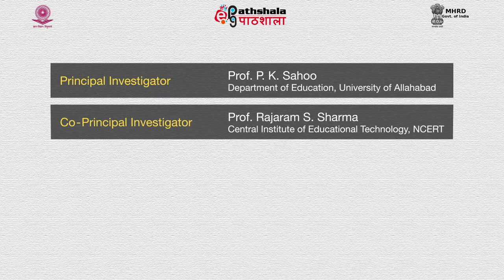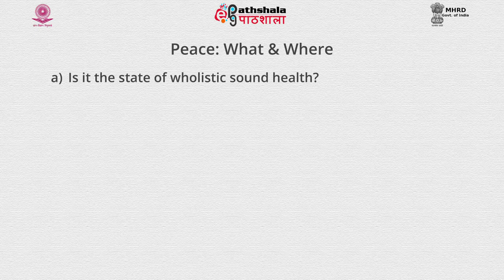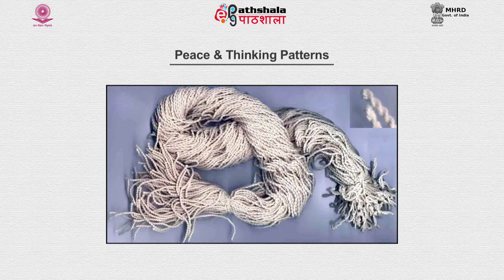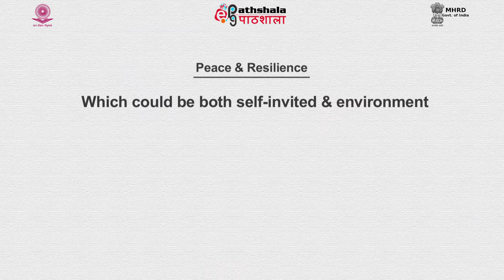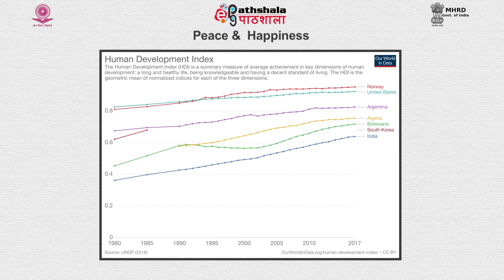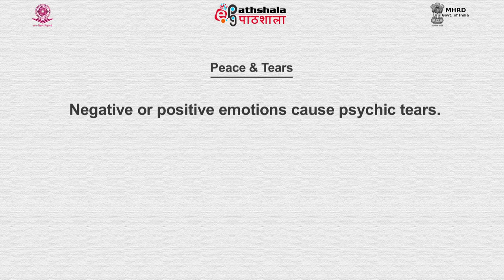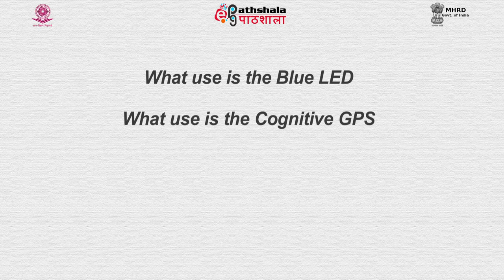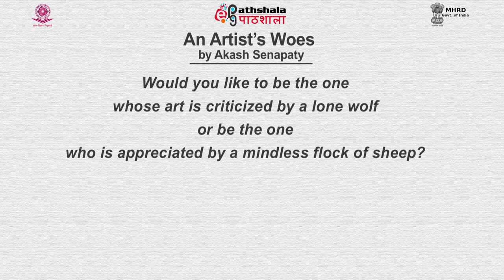10 36 Teacher Education in Quest for Peace